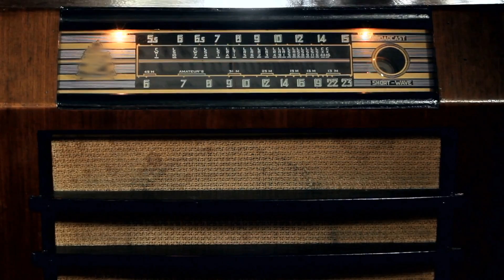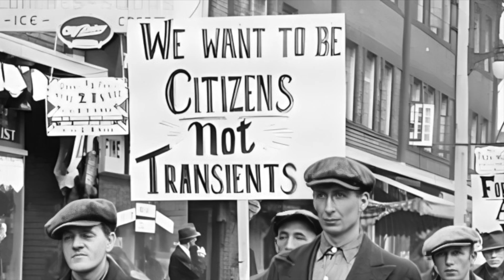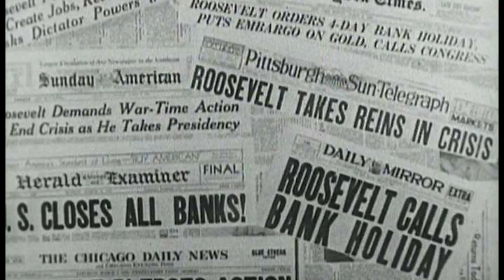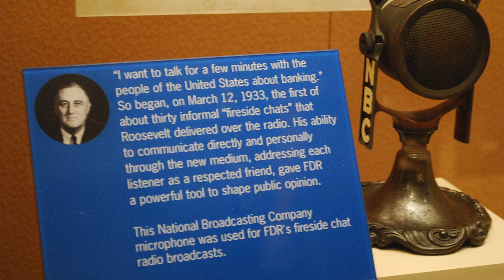How FDR's Fireside Chats Gave Hope to America | Franklin Roosevelt Documentary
Franklin D. Roosevelt was the only president to win four consecutive terms in the US. His presidency spanned from March 1933 to June 1944. During this time, Roosevelt guided the nation through two major crises - the Great Depression and World War II. He introduced a range of measures under this New Deal reform program, expanding the federal government's role. His speeches - known as the "fireside chats" - were broadcast over the radio, covering a wide range of topics and offering comfort to millions of Americans.

00:00 Intro
1:38 First 100 Days
3:49 Connecting With The Public
5:17 How FDR Calmed The Nation

PublicResourceOrg. (2010, August 31). Franklin D. Roosevelt - Inaugural, 1945 [Video]. YouTube.

PublicResourceOrg. (2010b, September 1). FDR Dedicates His Library at Hyde Park [Video]. YouTube.

The Devils Own. (2021, October 26). D-Day Footage in Color. [Video]. YouTube.